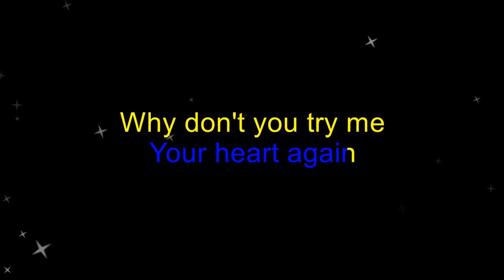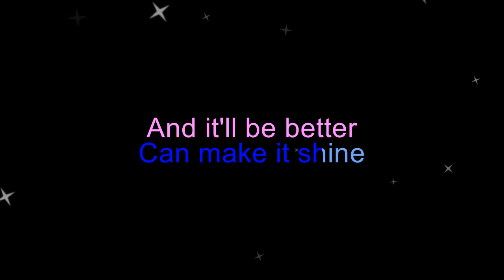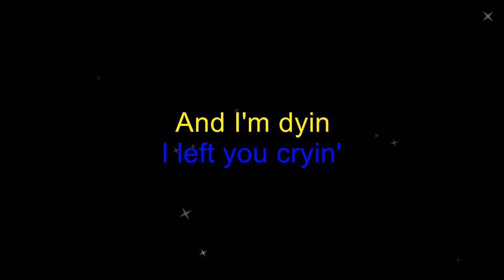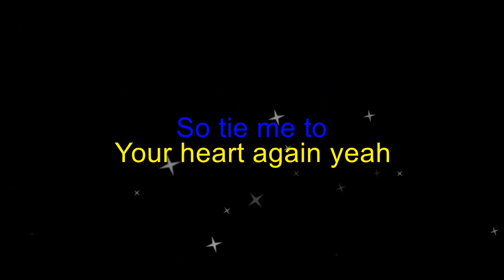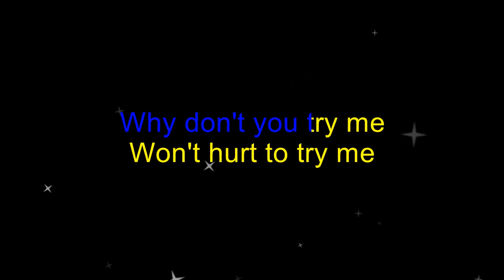Dave & Sugar - Tie Me To Your Heart Again (Karaoke Version)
A karaoke version of Dave & Sugar's "Tie Me To Your Heart Again" by request.